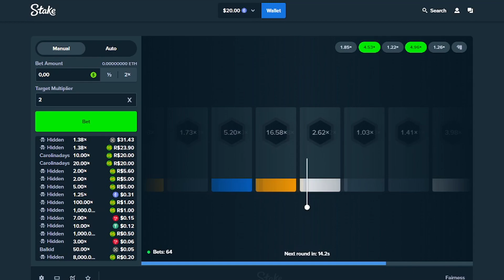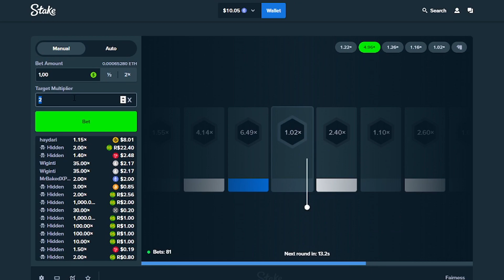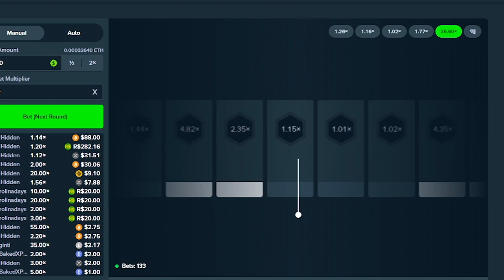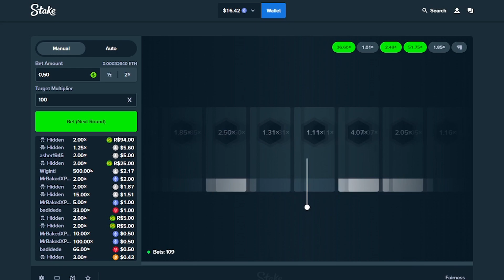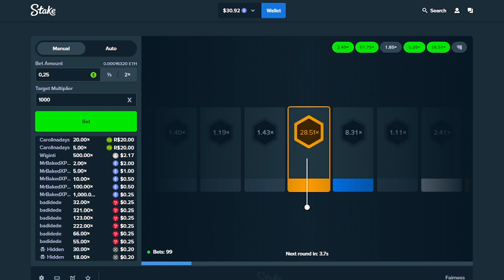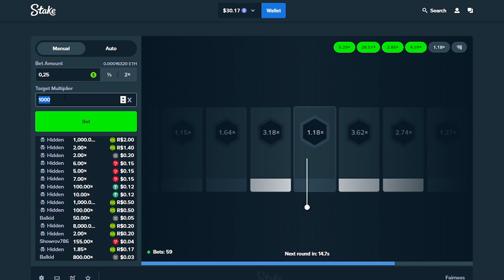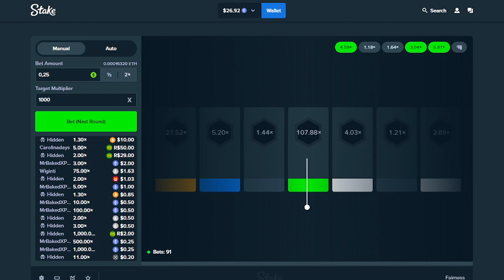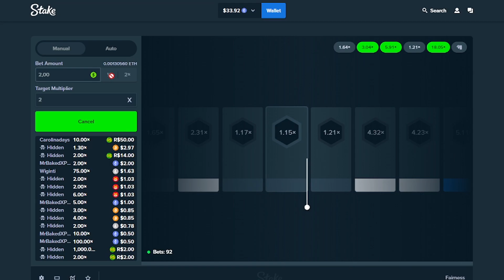Chill PROFIT session on SLIDE! (Stake)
Hello guys, in today's video I play some Slide on Stake and manage to secure some profit at the end!